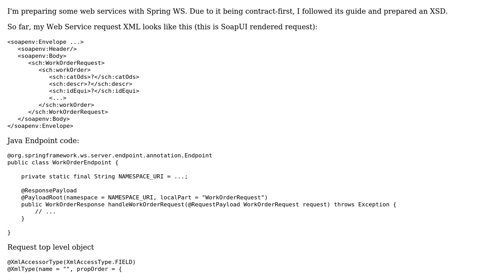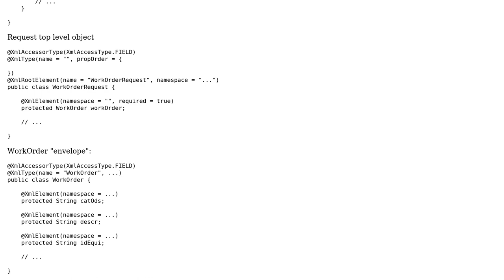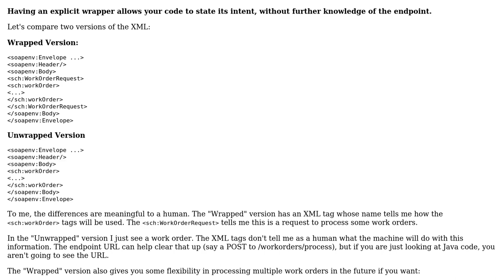Software Engineering: Should I wrap my web service request data in an additional object?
With thanks & praise to God, and with thanks to the many people who have made this project possible! | Content (except music & images) licensed under CC BY-SA | Music | Images & others | With thanks to user watery user Greg Burghardt and the Stack Exchange Network Trademarks are property of their respective owners. You are responsible for your own actions.